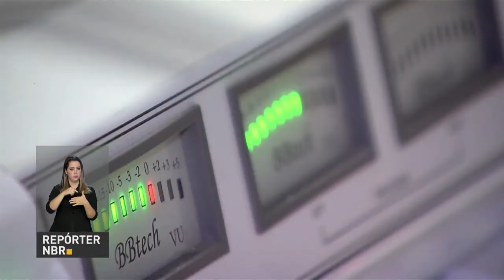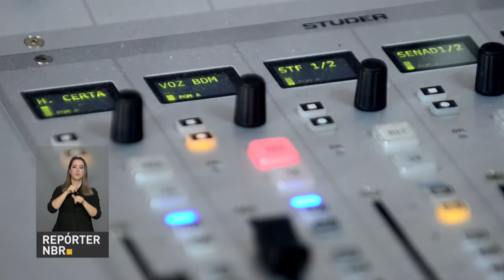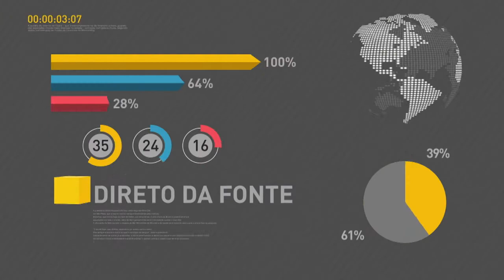BOLETIM REPÓRTER NBR 18h - 4 de abril de 2018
REPÓRTER NBR 18h - 04.04.18: O presidente Michel Temer sancionou  o projeto aprovado no Congresso Nacional que flexibiliza o horário para transmissão do programa A Voz do Brasil. E mais:  a transferência de imigrantes venezuelanos que estão em Roraima para outros estados do país começa nesta quinta-feira (5).